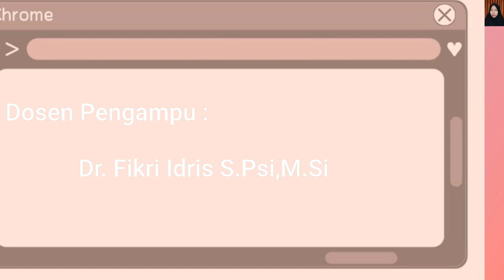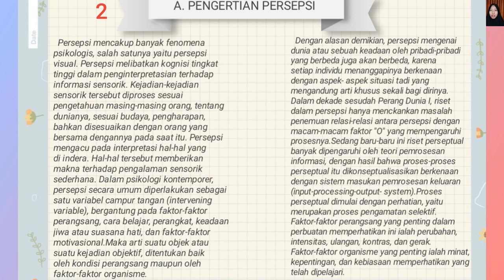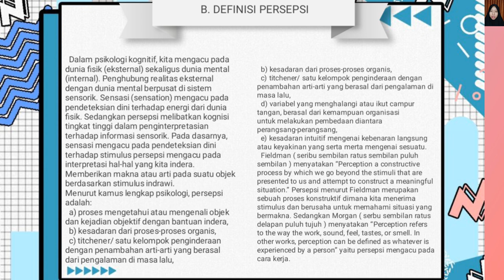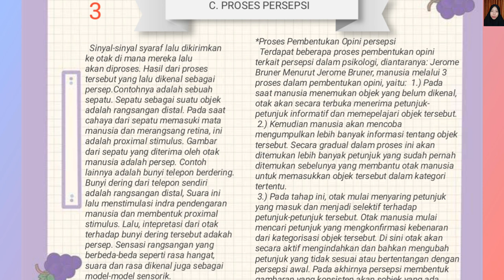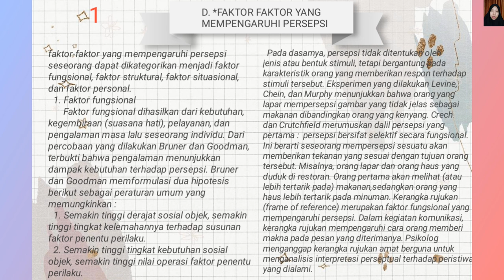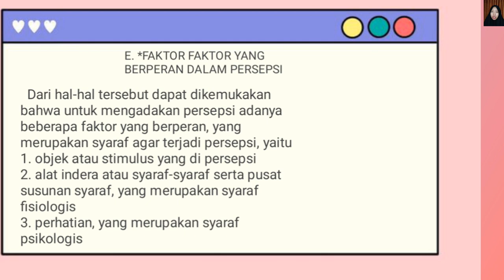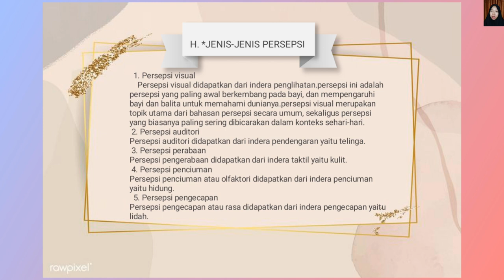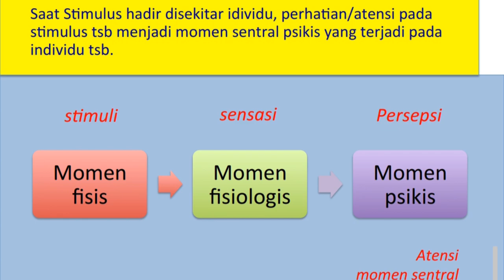PERSEPSI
Video ini merupakan tugas matakuliah pengantar psikologi yang menjelaskan tentang persepsi. dalam video ini memberikan sebuah penjelasan yang rinci apa itu persepsi, bagaimana proses persepsi itu terbentuk,  dan teori persepsi. semoga video ini bermanfaat.